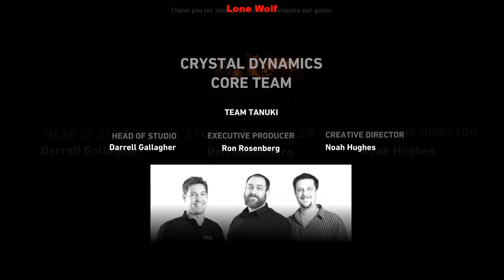Tomb Raider #23: FINAL BATTLE